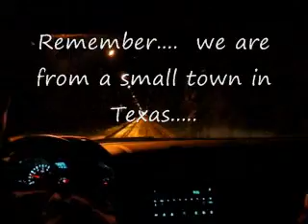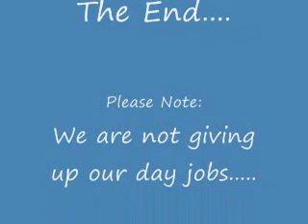Whittier Tunnel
Whittier Alaska Tunnel